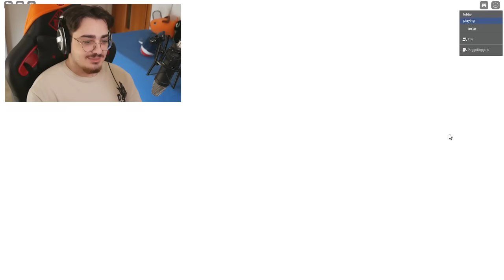ROBLOX MA DOBBIAMO SOPRAVIVERE AI DISASTRI CON I MIEI AMICI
╭─ ❮│Social│❯ ╮
┊╰─‌⌲ ⚠︎ Tutte le canzoni non sono mie ⚠︎
┊                                  (˵ˊᯅˋ˵)

           ─=≡Σ((( つ•̀ω•́)つ│TAG PRINCIPALI │

                                    (◕‿◕)│TAG│